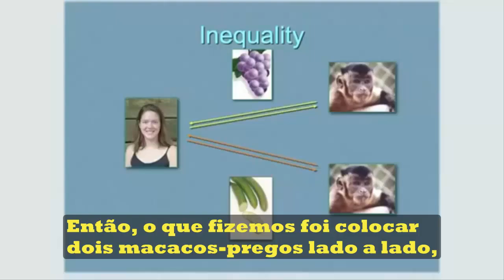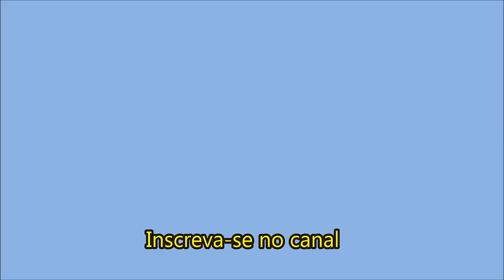Macaco Prego rejeita salário desigual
Macaco capuchinho rejeita salário desigual.
Então o ultimo experimento que queria menciona-lhes é nosso estudo de imparcialidade, este se converteu num estudo muito famoso neste campo, ainda mais, porque depois que fizemos este estudo cerca de dez anos atrás, ele ficou muito
conhecido. E, originalmente, o fizemos com macacos capuchinhos e vou mostra-lhes o primeiro experimento que fizemos, e já tem sido feito com cachorros, e com pássaros e com chimpanzés, mas começamos com macacos capuchinhos.

Dois macacos pagos desigualmente
Frans de Waal: Comportamento moral em animais TED Legendado